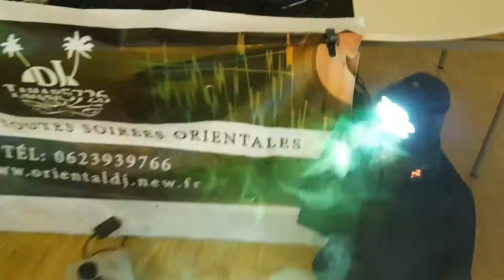salle des fêtes mariage prestation son lumière by djtahar5726 oriental mixte 0623939766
Vous allez bientôt vous marier ?
Un des prestataires les plus attendus pour ce jour unique est bien sûr le DJ. C'est en partie grâce à lui que l'ambiance sera au RDV.
En effet, c'est lui qui aura la responsabilité de faire danser vos invités jusqu'au bout de la nuit.
Il est donc essentiel de ne pas vous tromper dans le choix de votre DJ. djtahar5726 dj mariage dj oriental dj mixte auras le plaisir de vous accompagner jusqu’ au plus beau jour de votre vie , un souvenir , une ambiance chaleureuse , familiale avec tout vos invités et votre famille , belle famille n’attendez plus rendez vous sur mon site web ou 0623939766 .
Pour réserver, vos dates les places son limitées , le carnet d’adresse se remplit peu à peu à vous de jouer